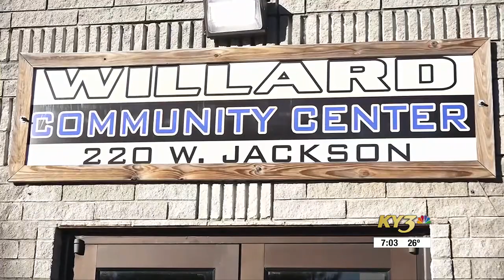New polling locations coming soon in Greene County to shorten long lines on major election days